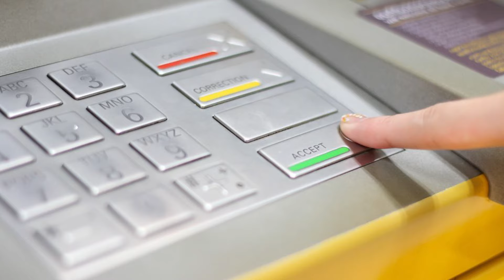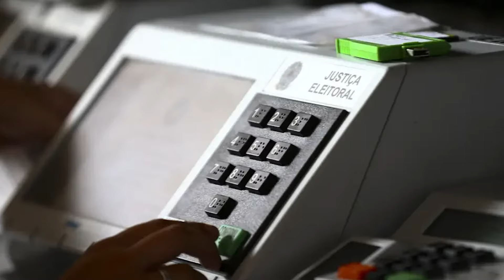Sequestro em Canoinhas, operação contra tráfico e eleições municipais 2024